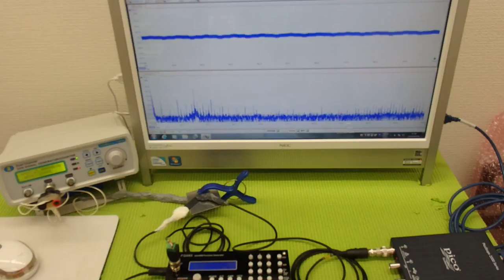非線形振動（発振制御・・・）を利用した超音波制御